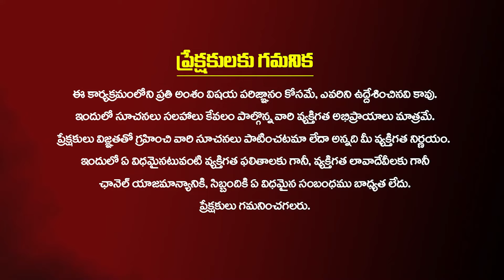కాళ్ళ జెర్రీ తరచుగాఇంట్లోకివస్తే ఆఇంట్లోజరిగేది ఇదే!Subhash sharma about Kallajerri Kirantv Bhakthi